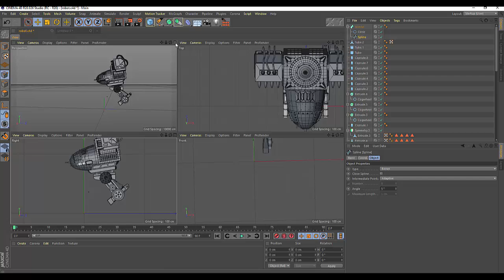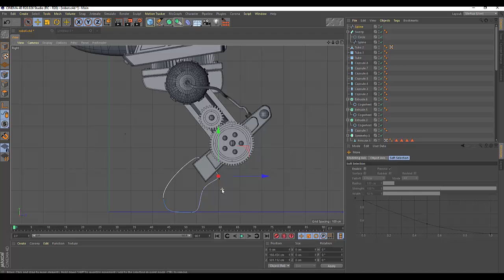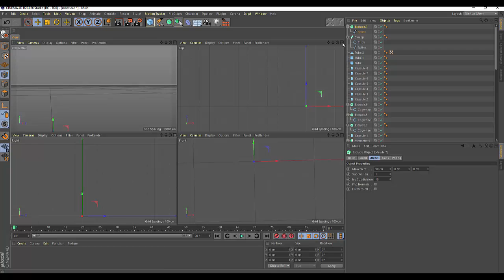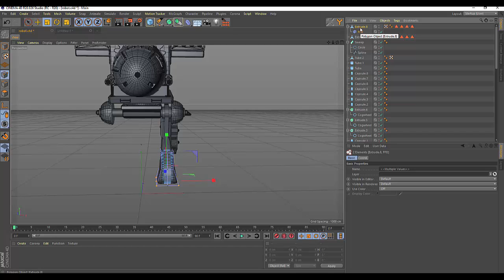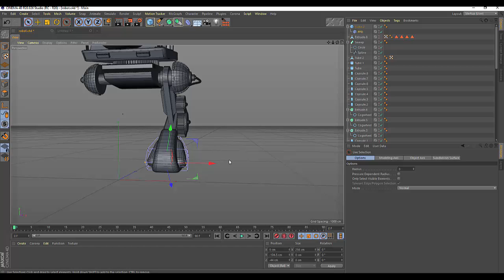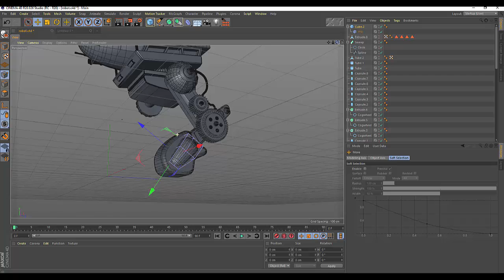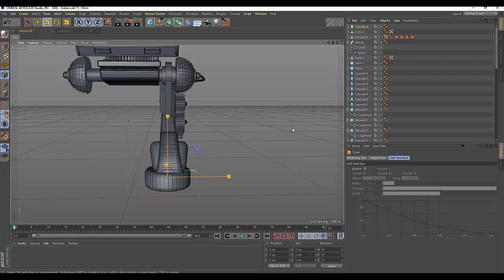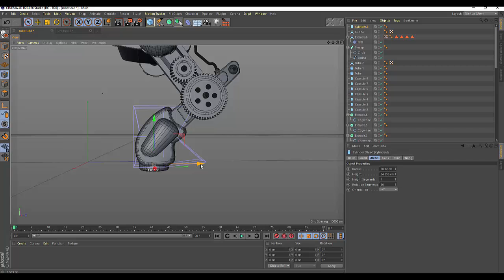115.Cinema4d War robot